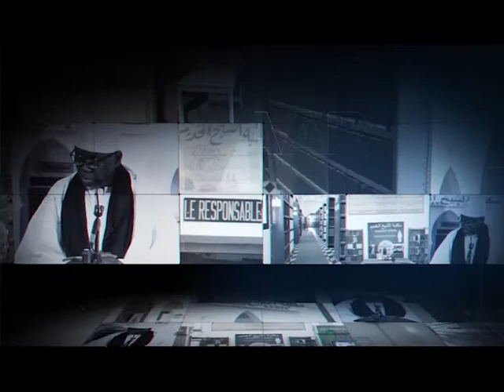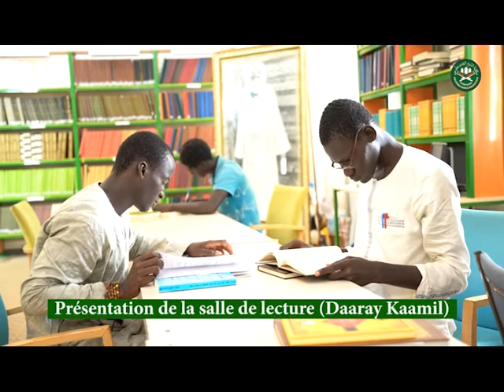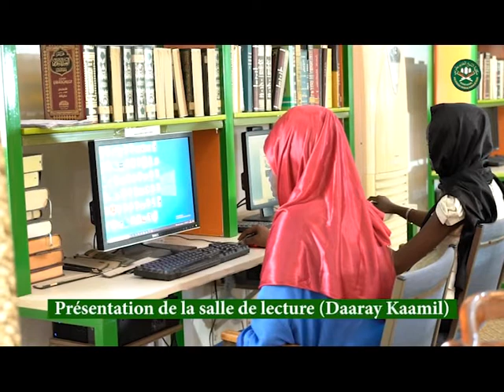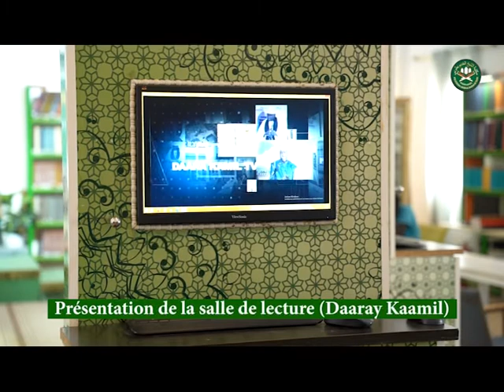Présentation de la salle de lecture Daaray Kaamil